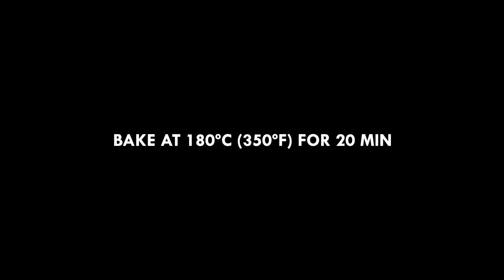How to make Soaked pineapple cake | Food From Portugal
It's a fresh and tasty cake with excellent presentation! Bon appetit!